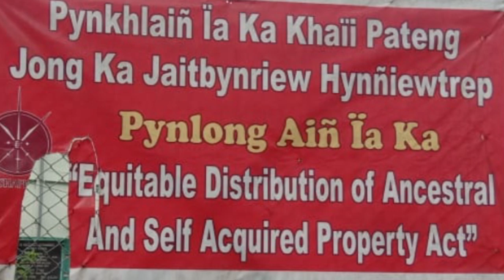LANO NGIN KYNDIT - 10 - KI KMIE KI KPA KI DEI BAN AI BYNTA LANG KUMJUH IA KI KHUN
Kane kadei ka Episode 10 -  KI KMIE KI KPA KI DEI BAN AI BYNTA LANG KUMJUH IALA KI KHUN

NGI MIH NA KA JUH KA KPOH, BALEI BA DON TANG IWEI I NONGIOH,
AI BYNTA IA KI KHUN BAROH LANG, KYNTHEI BAD SHYNRANG.

LANO NGIN KYNDIT?